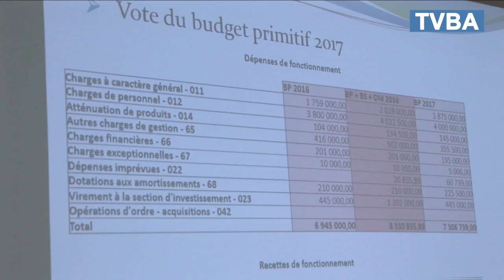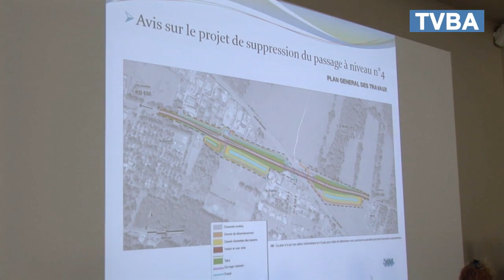Le Teich, vote du Budget primitif et du taux d'imposition